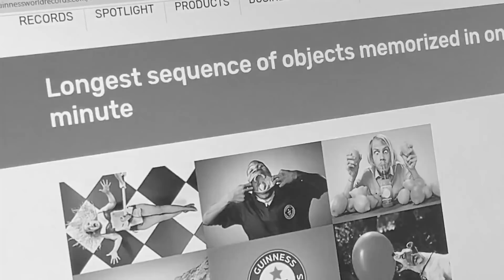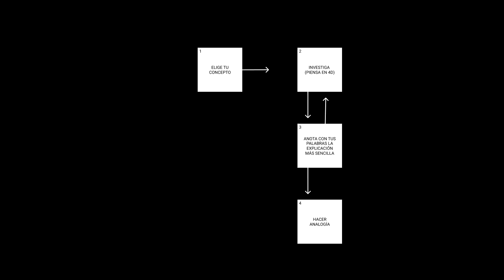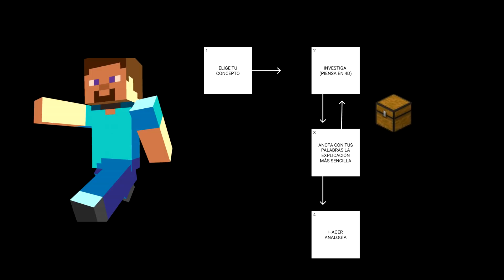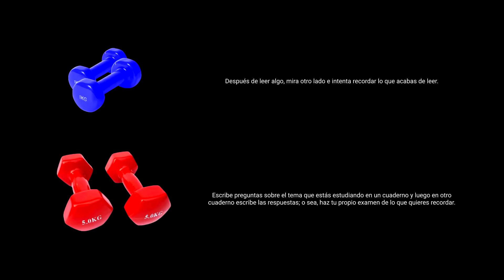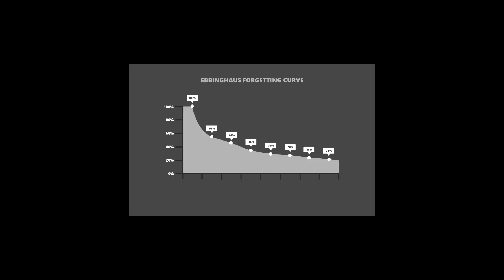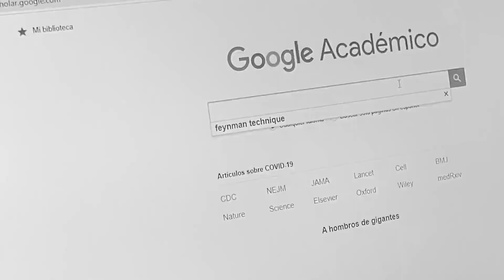Cómo Estudiar Para Exámenes | Feynman, Active Recall y Spaced Repetition.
En este vídeo te revelaré los secretos para que apruebes todos tus exámenes, aprendas idiomas y memorices lo que quieras para siempre.

Después de meses de investigación sobre algunas de las personas más brillantes de la historia, descubrí que tres habilidades fueron las responsables de sus increíbles logros: Feynman, Active Recall y Spaced Repetition.

REFERENCIAS

26 valiosos consejos de estudio de un graduado de Harvard

4 formas respaldadas por la ciencia hacia un mejor aprendizaje (Sugerencia: suelte el resaltador)

Mejorar el aprendizaje de los estudiantes con técnicas de aprendizaje eficaces: direcciones prometedoras de la psicología cognitiva y educativa

Durante ~ 1 año probé diferentes técnicas de estudio. Fue un gran dolor de cabeza, pero esto es lo que mejor funcionó.

El plan de tres pasos de un ganador del premio Nobel para dominar cualquier tema

¿Cuál es el mejor programa de repetición espaciado?

Cómo recordar más de lo que aprende con la repetición espaciada

En este vídeo te enseñaré cómo sacar buenas notas, aprender un idioma fácilmente y recordar la información para toda la vida. Serán tres técnicas utilizadas por todos los estudiantes de renombre en la historia y que muchos profesores ya utilizan hoy en día: La técnica Feynman, el recuerdo activo y la repetición espaciada.